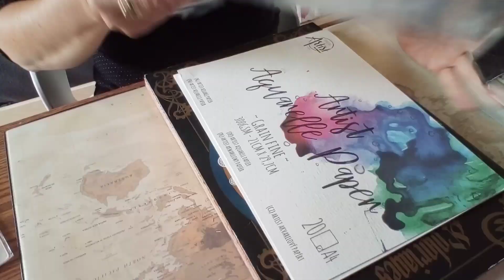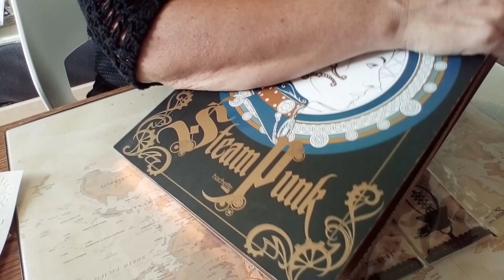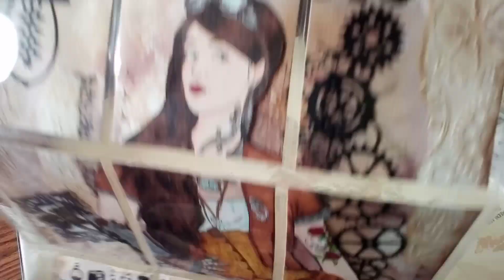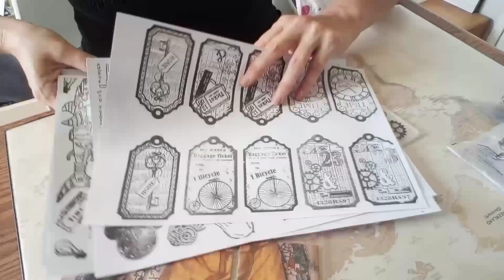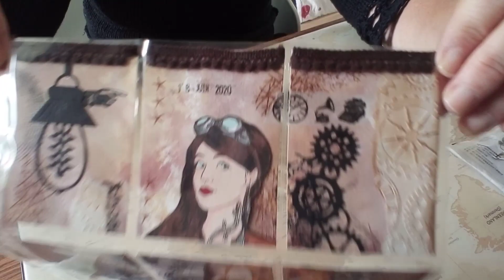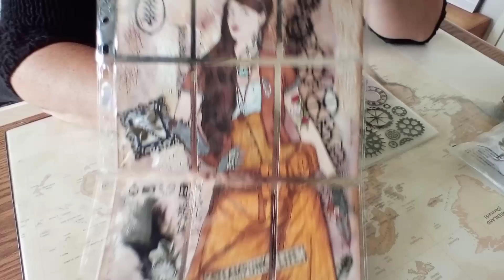POCKET LETTER STEAMPUNK 🎩🖤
Utilisation des produits de la boutique QUEENACRAFT